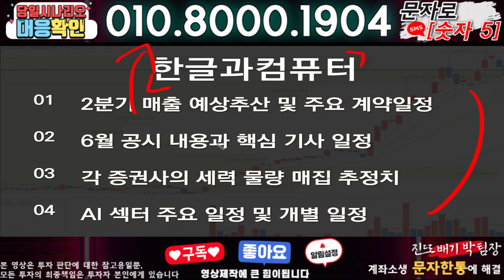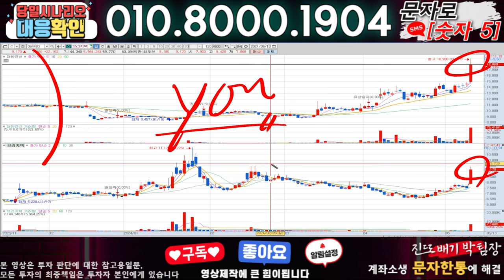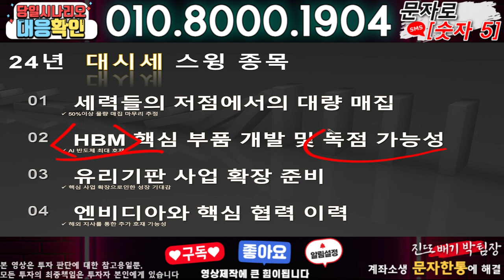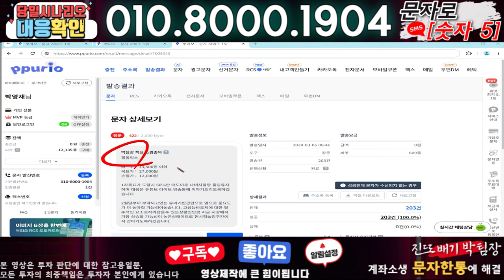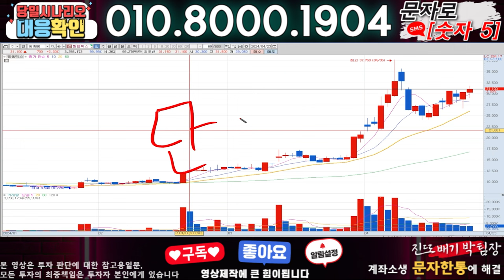한글과컴퓨터 ) 3분전 기습속보-공식입장발표!! 무슨일인가?